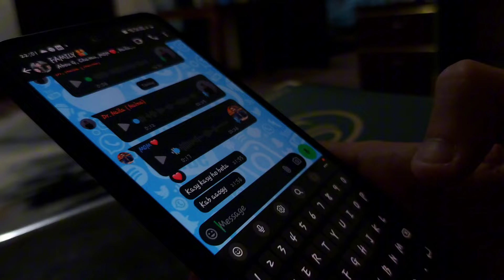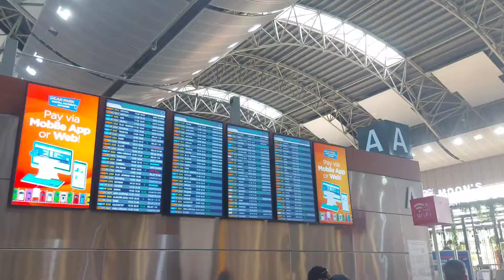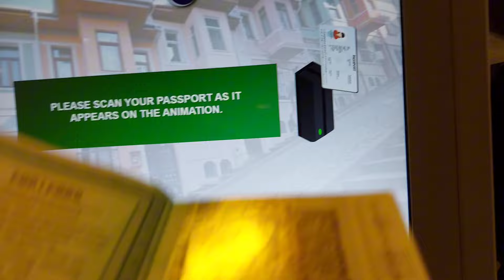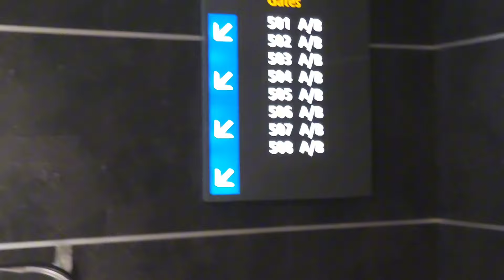Going Back Home After 4 Years | Ep : 03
I'll BE UPLOADING VIDEOS ABOUT TURKEY AND STUDENTS LIFE SO STAY TUNNED. THANKS

This is a release preview, you can find the full song on our new channel 👉    / audiolibraryplus